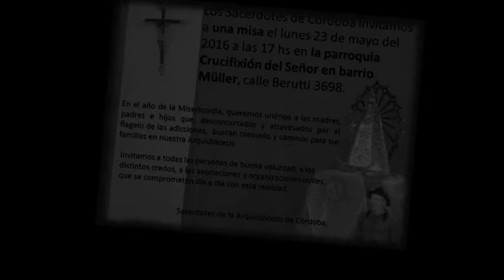Exhortación de Monseñor Carlos Ñáñez respecto al narcotráfico y las adicciones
Misa Concelebrada en B° Müller - Parroquia Crucifixión del Señor

Audio - Palabras del Arzobispo de Córdoba - Argentina
Transmitidas en vivo por la Señal de " Radio María Argentina "
En la tarde de " Donde quiero estar "
Conducido por " Néstor Rochicchioli "
Edición de video por " Claudia Vizcarra "
Uploaded by " Cristián Ayala Silva " para " Tres Punto Uno "
Coordinación de Comunicación Pastoral " Rosana Triunfetti "
"Profundizando el camino pastoral que venimos recorriendo en nuestra Arquidiócesis desde la celebración del Encuentro Eucarístico Nacional del año 2000, y haciéndonos eco del anhelo del Santo Padre yo quiero hoy, en la fiesta de nuestra Patrona, anunciar la realización de un nuevo Sínodo arquidiocesano, el undécimo en la historia de nuestra Iglesia local. Desde ya lo encomendamos a la maternal intercesión de la Santísima Virgen y del Beato José Gabriel del Rosario Brochero, que también participó de uno de los Sínodos realizados en su tiempo"

Monseñor " CARLOS JOSÉ ÑAÑEZ "
Arzobispo en Arquidiócesis de Córdoba - Argentina

Bienvenidos al canal oficial de YouTube de la Arquidiócesis de Córdoba - Argentina
Welcome to the official YouTube Channel of the Archdiocese of Córdoba in Argentina /
Willkommen auf der offiziellen YouTube Channel der Erzdiözese von Córdoba in Argentinien /
Facebook : Arquidiócesis de Córdoba

Patrona : " Nuestra Señora del Rosario del Milagro "